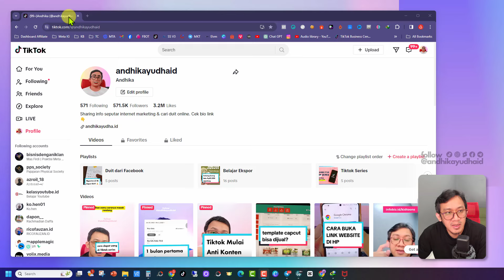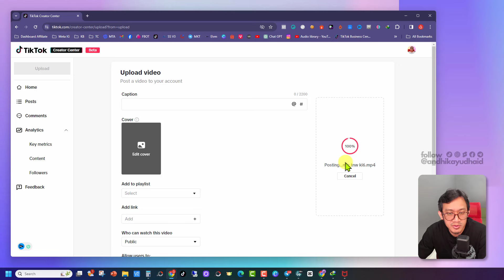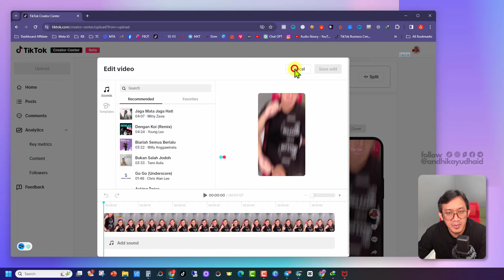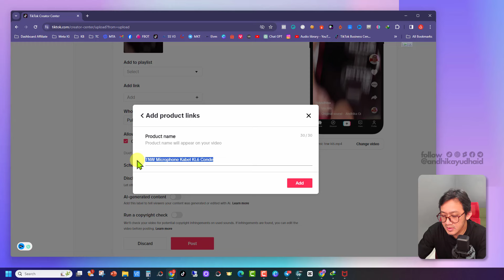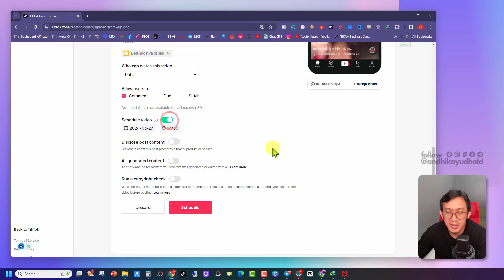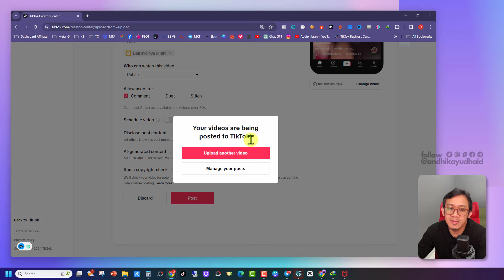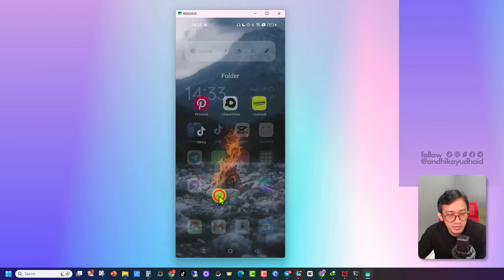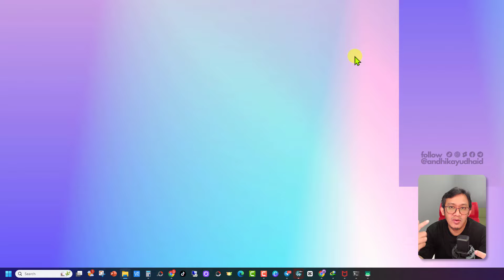Cara Pasang Keranjang Kuning ke Video Tiktok via Laptop / PC